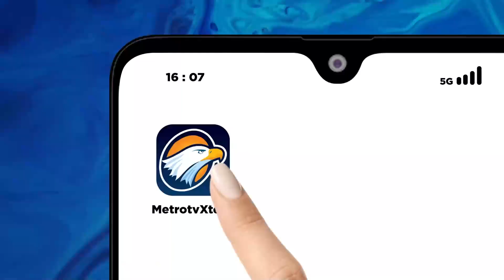Prabowo Kunjungi Rumah Erick Thohir, Ada Apa?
MetroTV, Untuk pertama kalinya Erick Thohir bertemu Gibran dan Prabowo Subianto. Erick bertemu dengan Gibran di Solo, ini menjadi pertemuan Gibran dengan Erik Thohir pertama kalinya.